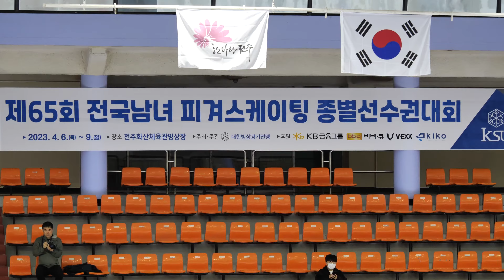박은비 Eunbi PARKㅣ여자중학부 싱글A조 - SP 01ㅣ2023-04-08 피겨 종별선수권대회 3일차ㅣ평촌중학교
Jeonju Indoor Ice Rinkㅣ310 Baekje-daero, Wansan-gu, Jeonju-si, Jeollabuk-do, Republic of KOREA (South)
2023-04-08 EVENTㅣ제65회 전국남녀 피겨스케이팅 종별선수권대회 | 경기 3일차 |
전주화산체육관 빙상경기장 | 전라북도 전주시 완산구 백제대로 310

기권 Withdraw
남중부 싱글 C조 : 이지우 Jiwoo LEE (Ji-woo)
여초부 싱글 C조 : 전하윤 Hayun JEON (Ha-yun) - 여초부 싱글 C조, 이예승 Yesung LEE, 이지윤 Jiyoon LEE (Ji-yoon)
여고부 싱글 C조 : 이유림 Yurim LEE
여중부 싱글 B조 : 박인경 Inkyong PARK (In-kyong), 조하연 Hayeon JO (Ha-yeon)
여고부 싱글 A조 : 이해인 Haein LEE, 위서영 Seoyeong WI (Seo-yeong)
남대부 싱글 A조 : 정덕훈 Deokhoon JEONG (Duk-hoon)

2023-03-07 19:04 공지 | 제65회 전국남녀 피겨스케이팅 종별선수권대회 공고(안)

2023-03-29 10:22 공지ㅣ제65회 전국남녀 피겨스케이팅 종별선수권대회 경기일정 및 스타팅오더 (수정)

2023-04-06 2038 공지 1ㅣ제65회 전국남녀 피겨스케이팅 종별선수권대회 경기일정 및 스타팅오더(2일차)

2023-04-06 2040 공지 2ㅣ제65회 전국남녀 피겨스케이팅 종별선수권대회 제1일 경기결과

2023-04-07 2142 공지 1ㅣ제65회 전국남녀 피겨스케이팅 종별선수권대회 제2일 경기결과

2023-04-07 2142 공지 2ㅣ제65회 전국남녀 피겨스케이팅 종별선수권대회 경기일정 및 스타팅오더(3일차)

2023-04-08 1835 공지 1ㅣ제65회 전국남녀 피겨스케이팅 종별선수권대회 경기일정 및 스타팅오더(4일차)

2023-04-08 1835 공지 2ㅣ제65회 전국남녀 피겨스케이팅 종별선수권대회 제3일 경기결과

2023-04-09 공지 1ㅣ제65회 전국남녀 피겨스케이팅 종별선수권대회